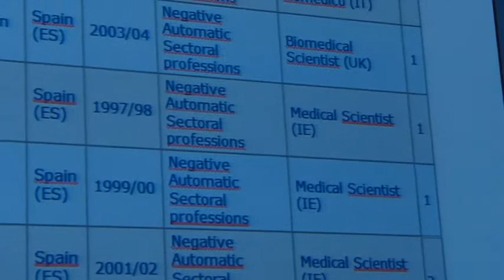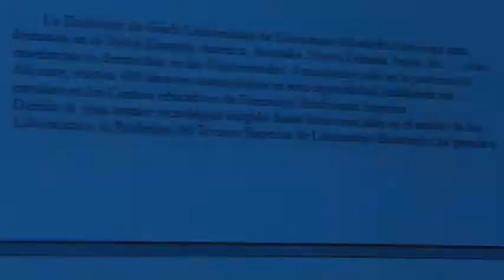Informe Regularizacion a Universidad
Juan Felipe Rodríguez Ballesta, Decano del Colegio de Técnicos Superiores Sanitarios de la Comunidad Valenciana (COPTESSCV), analiza la Formación de Grado - Universidad - de los Técnicos de Radiología en el entorno europeo, frente a la situación formativa en España, dentro de la Formación Profesional, grado superior.